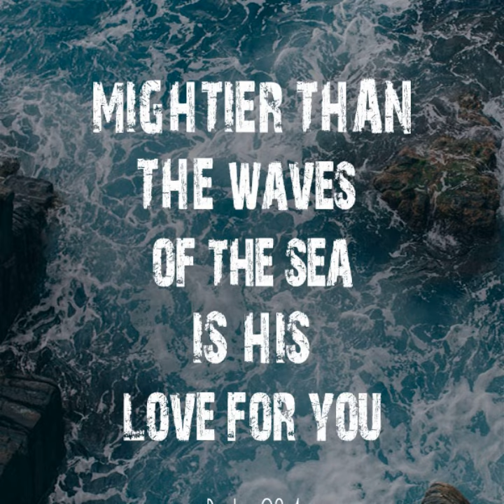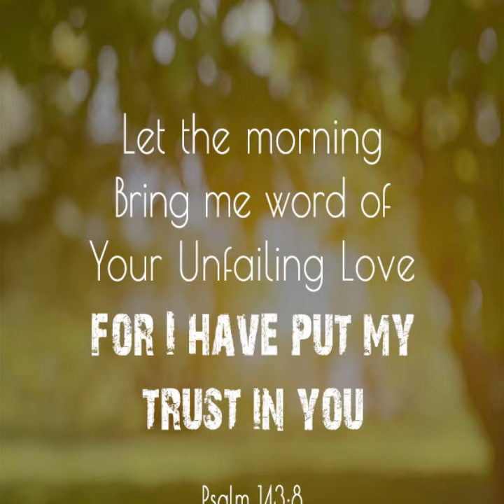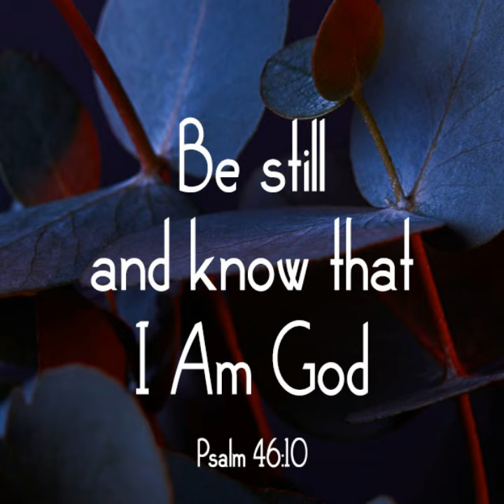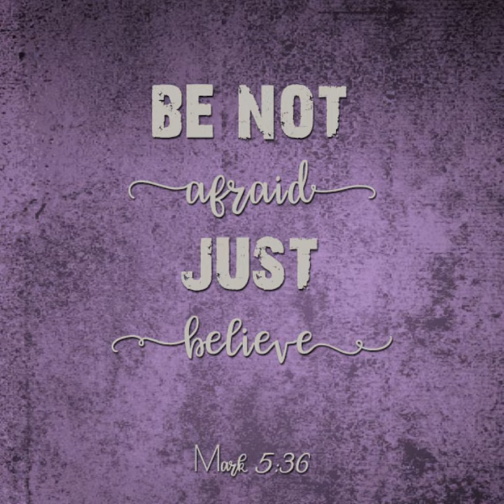Muwambo Wambabi Musical Work.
Time is sticking, you never know when you'll leave this world. Be ready!